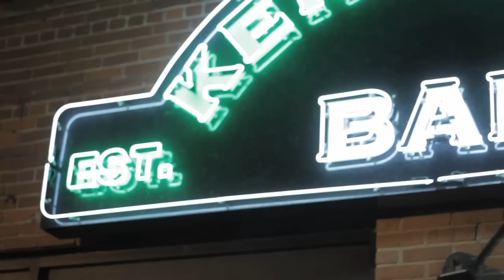1080 Gang HD BOYZ